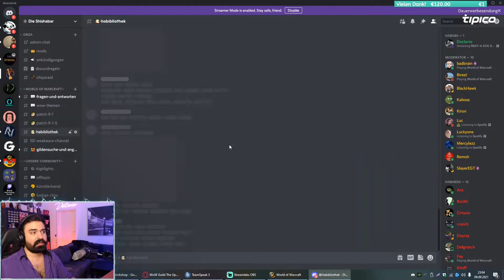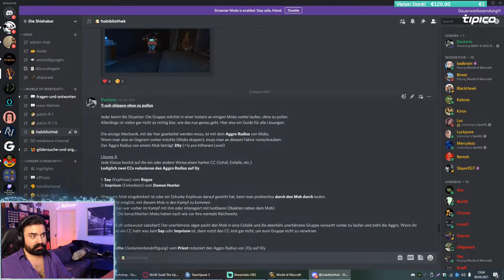Kommentierter Dungeon: Spires of Ascension | Doctorio